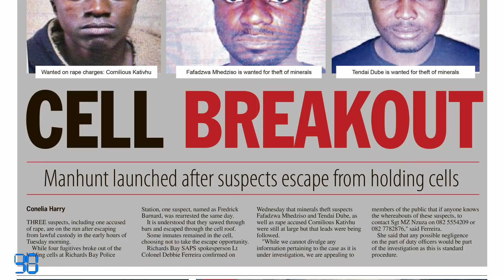ZO in 60 1 November 2023